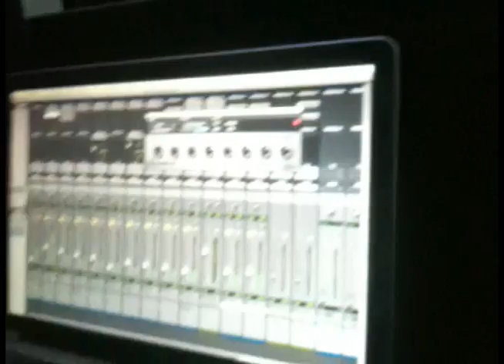Ang Katas - Puerto Princess